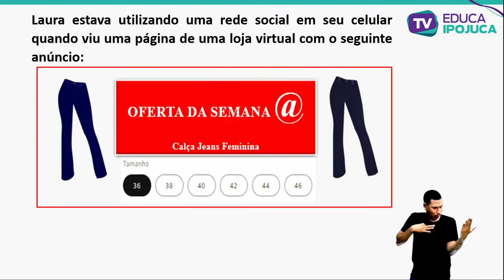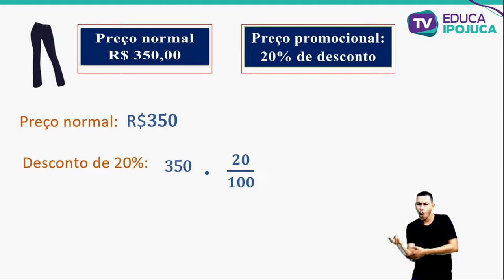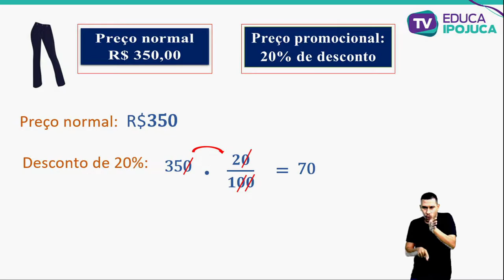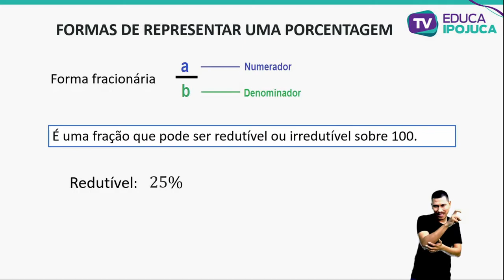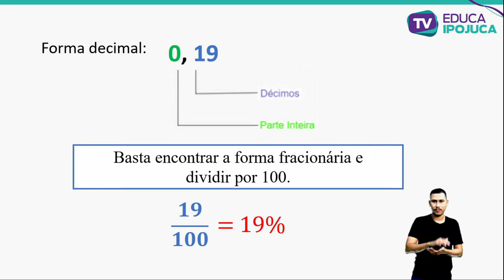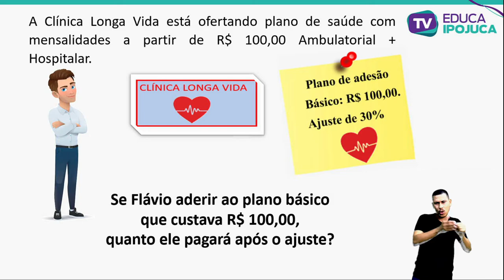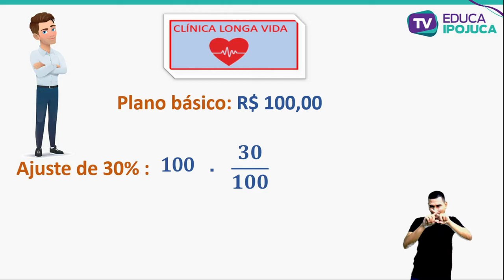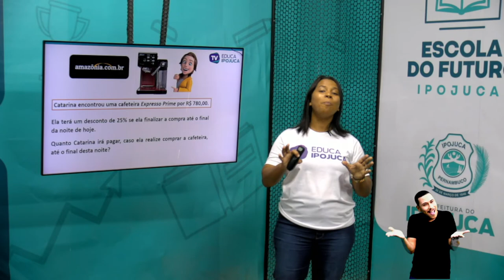MATEMÁTICA - PORCENTAGEM - 8º ANO - AULA Nº021